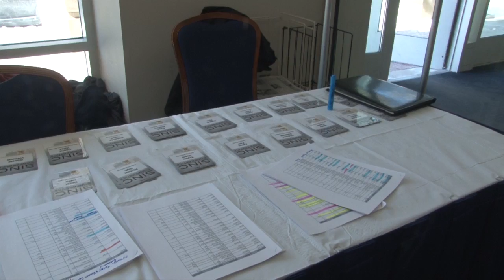SINC Conference 2